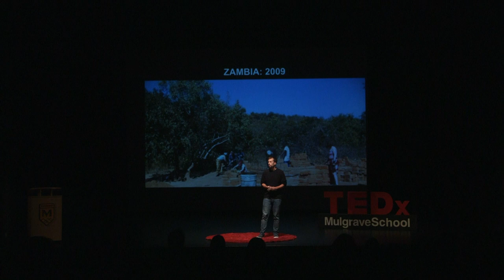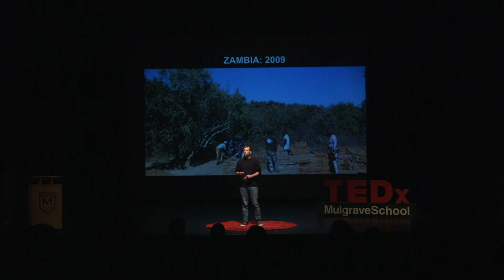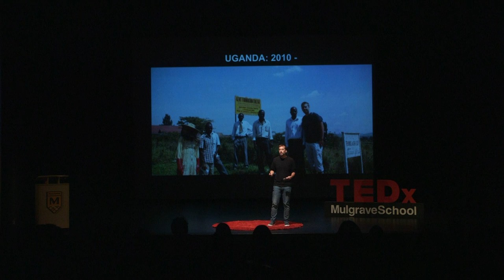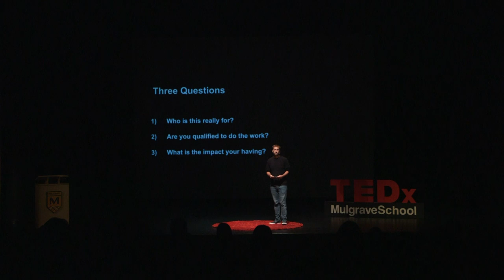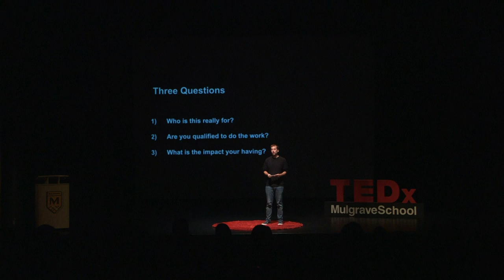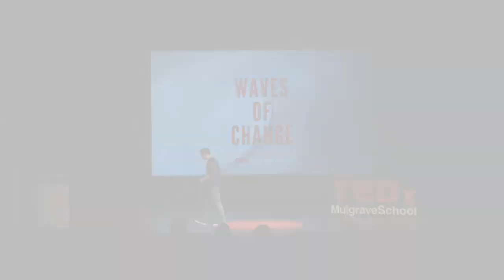The Perils Of Volunteer Tourism | Craig Vandermeer | TEDxMulgraveSchool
Influenced by the growing disconnect between intentions and outcomes, Craig sought out to create international learning experiences that reinforce local expertise and capacity in the Global South. Influenced by the growing disconnect between intentions and outcomes, Craig Vandermeer sought out to create international learning experiences that reinforce local expertise and capacity in the Global South.

In 2008 Craig traveled to sub-Saharan Africa to take part in a house-build project. Like many who seek out international volunteer opportunities, he sought out to create impact, contribute, and go on an adventure. Shortly into the experience, Craig, began questioning the nature of the project and whether the actual outcomes aligned with what they were originally told. Volunteer tourism is one of the fastest growing industries within international travel, yet the growing body of research now available suggests that good intentions don't always result in good outcomes. This talk was given at a TEDx event using the TED conference format but independently organized by a local community.